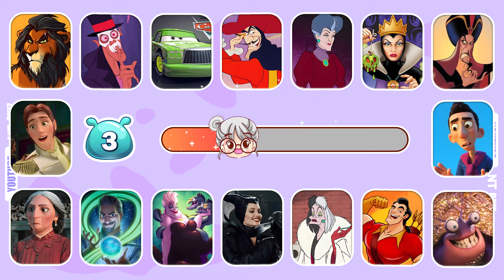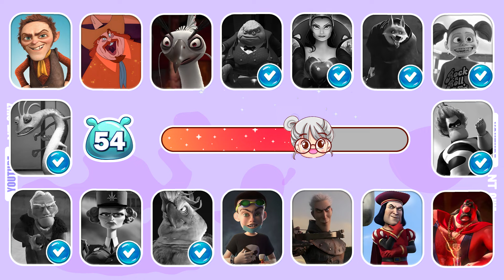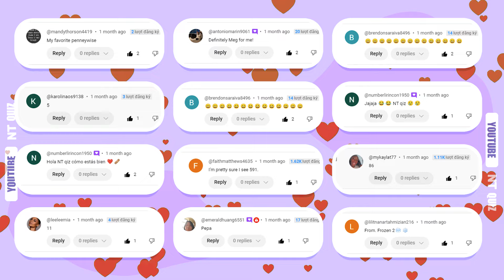🎤Guess Who's SINGING By SUPER DISNEY Quiz |Disney Princess, Villian Disney, Princess's Dress|NT Quiz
This is how it works😎😎 :
🎤 Guess Who's SINGING By SUPER DISNEY Quiz is the ultimate test for Disney fans! Can you guess which Disney Princess or Villain Disney character is singing? Test your knowledge of iconic Disney songs and the dresses of your favorite princesses! This fun and interactive quiz is packed with songs from both Disney Princesses and Villain Disney characters. Watch as we challenge you to recognize the voices of these beloved characters, and don’t forget to spot the princess’s dress too! Enjoy this Guess Who's SINGING By SUPER DISNEY Quiz and see how well you know your Disney favorites.

We hope you liked the video, if so give us a THUMB'S UP and don't forget to SUBSCRIBE to our channel, NT Quiz, so you can enjoy new videos every week! 🎁🎁